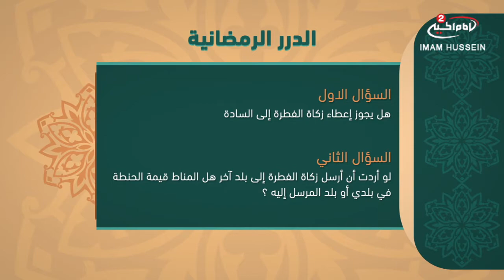برنامج الدرر الرمضانية(30): - اسئلة فقهية،مع الشيخ صالح المجاهد ،1439 ق